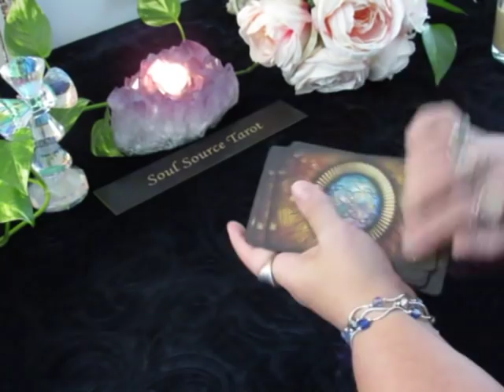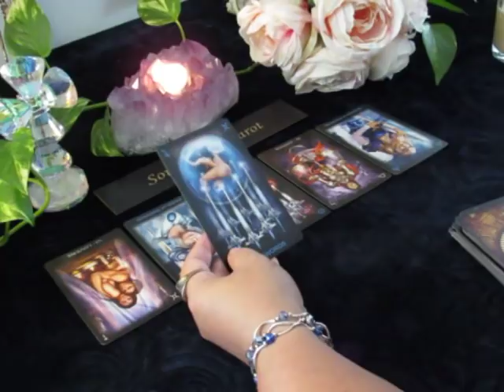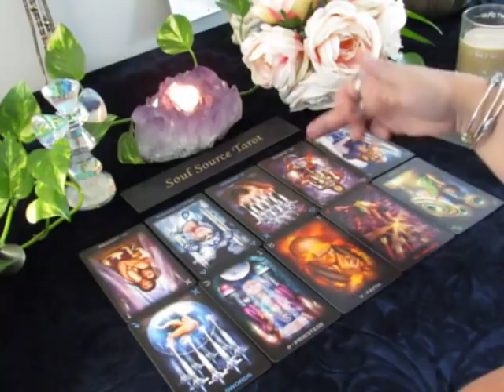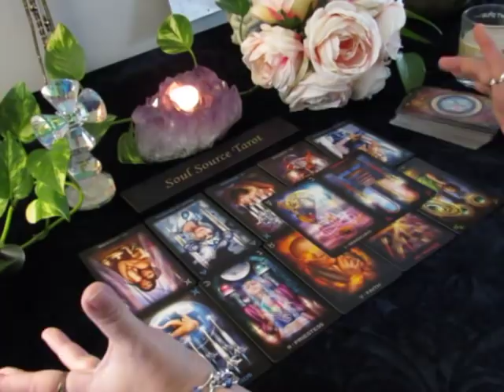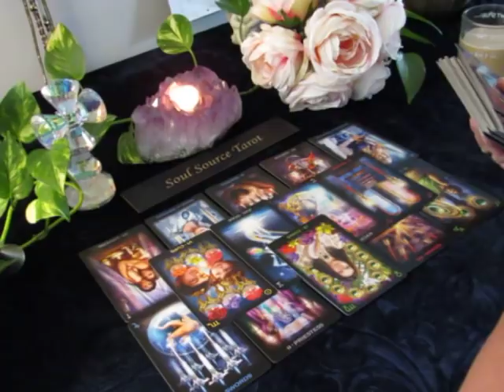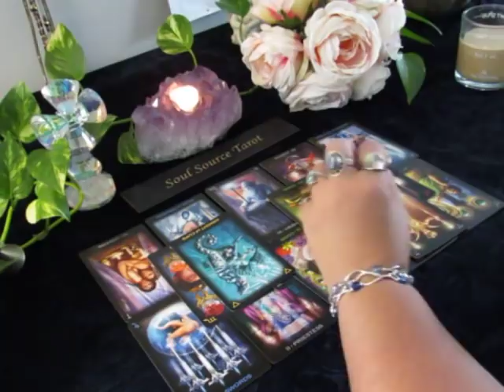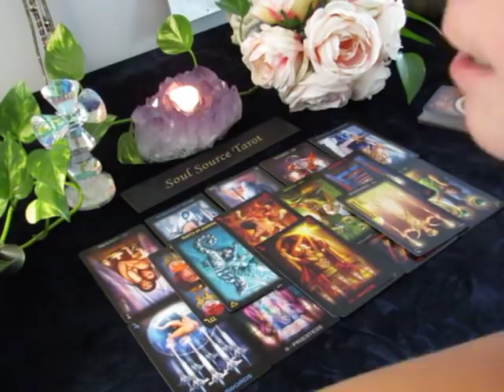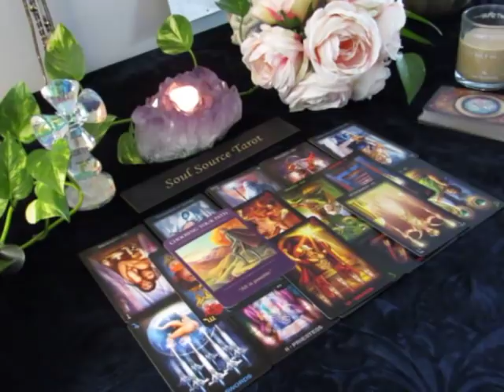~The Daily Vibe~🗡Someone’s Bubble is About to be Burst! ⚠️10/18 Daily Tarot Reading October 18th